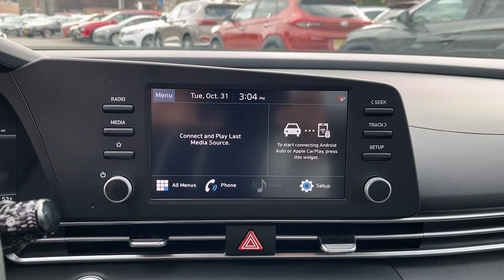2023 Hyundai Elantra Stamford, Greenwich, Norwalk, Darien, Fairfield, CT U10259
Ultimate Red Used 2023 Hyundai Elantra SEL available in Stamford, Connecticut at Stamford Hyundai. Servicing the Greenwich, Norwalk, Darien, Fairfield, CT area.

Stamford Hyundai
85 Magee Ave

Hyundai Certified  Excellent Condition  ONLY 8 532 Miles! REDUCED FROM $21 985!  FUEL EFFICIENT 40 MPG Hwy/30 MPG City! Lane Keeping Assist  Smart Device Integration  Hands-Free Liftgate  Blind Spot Monitor  Apple CarPlay SEE MORE!br /br /KEY FEATURES INCLUDEbr /Back-Up Camera  Satellite Radio  iPod/MP3 Input  Onboard Communications System  Aluminum Wheels  Remote Engine Start  Dual Zone A/C  Apple CarPlay  Blind Spot Monitor  Hands-Free Liftgate  Smart Device Integration  Lane Keeping Assist MP3 Player  Keyless Entry  Remote Trunk Release  Child Safety Locks  Steering Wheel Controls. br /br /OPTION PACKAGESbr /CARPETED FLOOR MATS. Local Trade-In  Financing Available br /br /AFFORDABLEbr /CARFAX 1-Owner 173-point mechanical  safety and appearance inspection by Hyundai-certified technicians  Rental car reimbursement provided during covered repairs  10-Year/ 100 000 mile Powertrain Limited Warranty  10-Year/ 100 000 mile Powertrain Limited Warranty  Hyundai Certified Used Vehicles carry the remainder 5-year/60 000-mile New Vehicle Limited Warranty  Roadside Assistance includes towing  jump starts  tire service  lockout service and fuel delivery  Complimentary 24/7/365 roadside assistance is provided for 10 years/Unlimited Mileage  3-Month of No-Charge SiriusXM Satellite Radio  All-Access  Trial  Travel interruption service when a covered breakdown occurs 150 miles or more away from home  A CarFax Vehicle History Report is included with all CPO vehicles Reduced from $21 985. br /br /WHY BUY FROM USbr /Stamford Hyundai is a digital  interactive dealership that is the Hyundai Eastern Region #1 service satisfaction Hyundai Dealer in the district two years running. We believe in transparency for our clients and feel that when our customers are educated about their purchase from availability  total brand value and finance options it is easy to say Yes to Hyundai. Combine this with our exceptional customer service and convenient online purchase process; it is easy to say Yes to Stamford Hyundai! br /br /Mileage may be higher due to test drives or if vehicle is/was a loaner vehicle. Horsepower calculations based on trim engine configuration. Fuel economy calculations based on original manufacturer data for trim engine configuration. Please confirm the accuracy of the included equipment by calling us prior to purchase. br /
CF